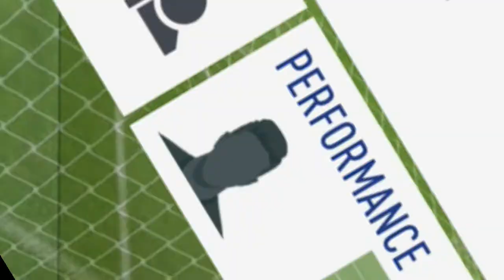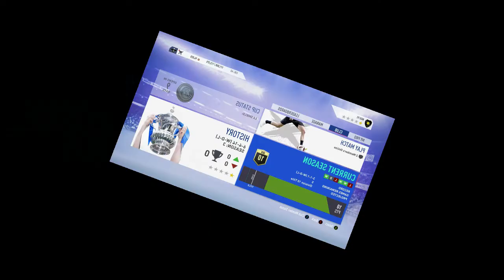REACHING DIVISION 9 (#4)